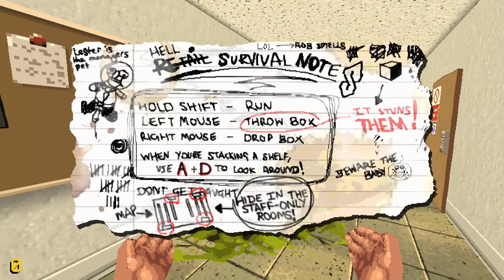Night of the Consumers | Darby and Lair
Retail is a NIGHTMARE in Night of the Consumers (and in real life too, just different - but not really that different).